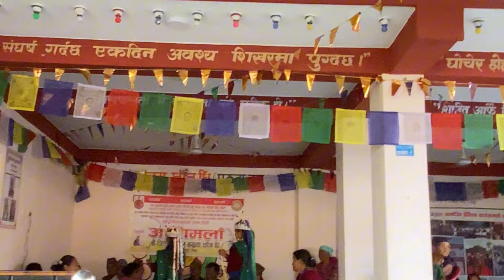[Ghato Nach Herna Jadai]amritsunarfamily